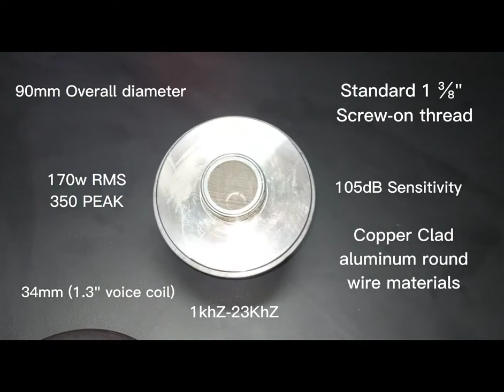JOSON JCD-350 | COMPRESSION DRIVER UNIT (Specs,Unboxing,Sound test)